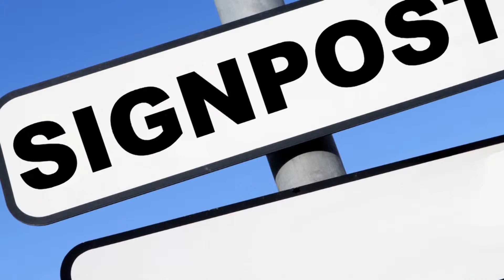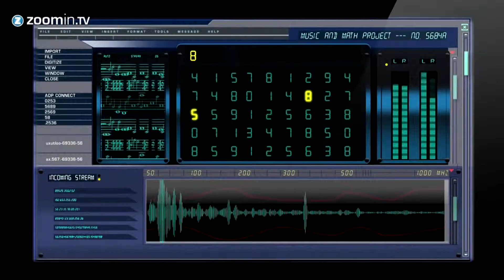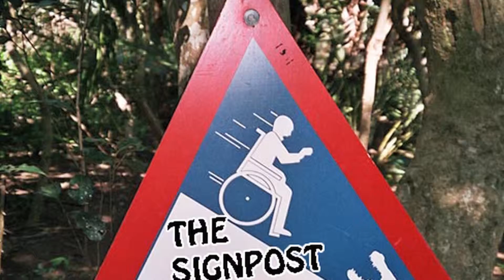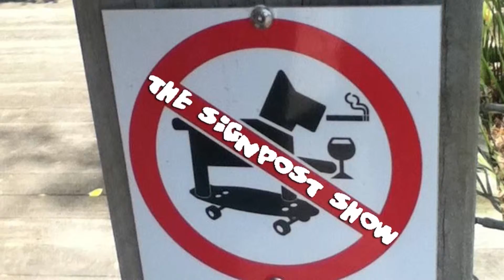The Signpost Show: Episode Four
Welcome to The Signpost Show, the show that guides you to the best YouTube has to offer. Enjoy.